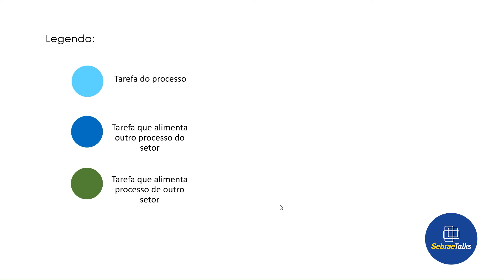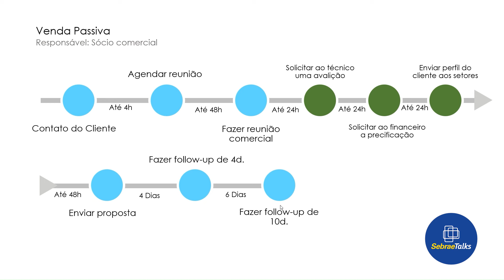Como fazer mapeamento de processos com Sebrae em 2024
🚀 Baixe AGORA mais de MIL artes 100% editáveis e GRATUITAS para o Instagram da sua empresa

↩️ 📊   Baixe AGORA uma série de Planilhas Empresariais 100% GRATUITAS para a sua empresa

Descubra no vídeo de hoje como fazer mapeamento de processos de forma eficaz e prática. Este tutorial irá guiá-lo pelo passo a passo para otimizar seus fluxos de trabalho. Aprenda a identificar, analisar e melhorar processos com o Sebrae.

⏰ Se liga na minutagem:

00:47 - Importância do mapeamento dos processos
01:32 - Fatores importantes no mapeamento dos processos
02:48 - Benefícios do mapeamento
03:34 - Mapeamento na prática

📲Quer a gente pertinho de você? Segue no Insta para super conteúdos empreendedores! É @‌sebraeatende

🚀 Em busca de muitos conteúdos para fazer sua empresa decolar? Entre para o super grupo do WhatsApp!